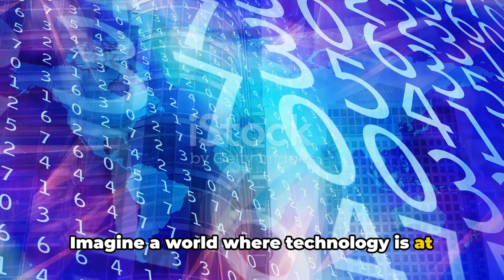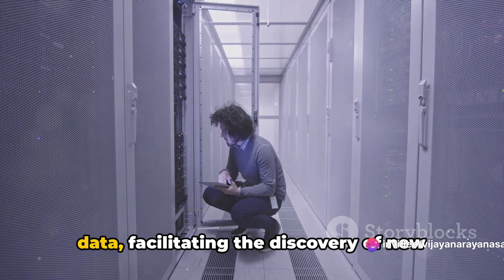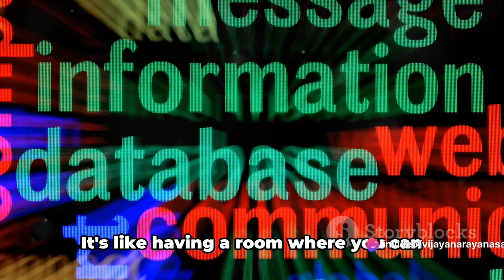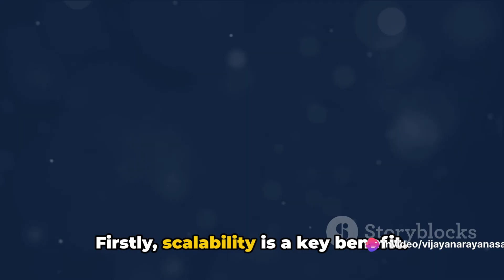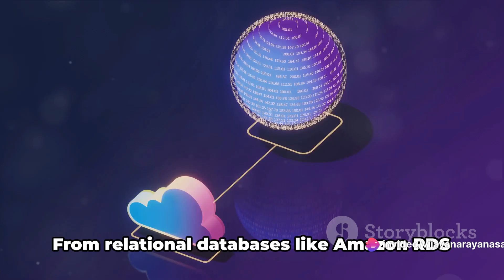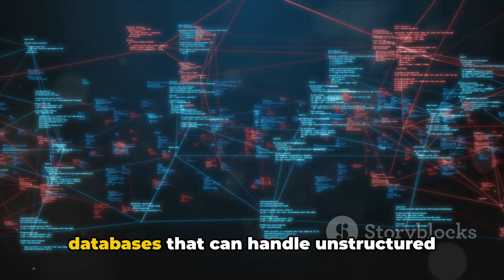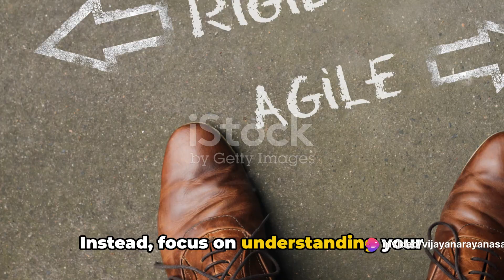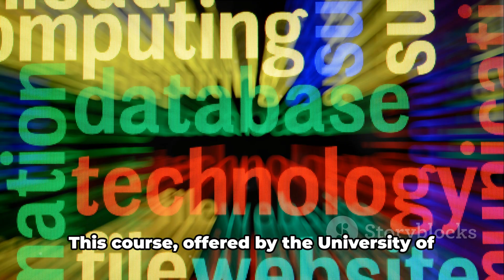Database 101 : Your guide to world of databases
"Welcome to Database 101! Whether you're diving into SQL or NoSQL databases, this beginner-friendly guide will introduce you to the fundamentals. Learn how to navigate the world of structured and unstructured data and explore the differences between SQL and NoSQL databases. Plus, discover valuable online resources to help you deepen your knowledge and master database basics. Get ready to unlock the power of data management with this essential introduction to databases!"